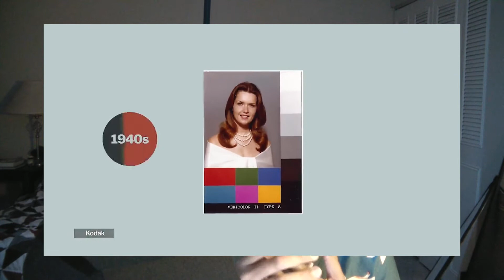concrete cowboys - less than great for the fletcher street cowboys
Gorgeous visuals, star-studded cast, and a peek into a rarely explored culture, Concrete Cowboys must be the next great American drama, but unfortunately, Concrete Cowboys is less than great. All the star power and moody lighting can't make up for a script lacking in thematic focus and loose narrative force.
Find out why in this FMV Review.